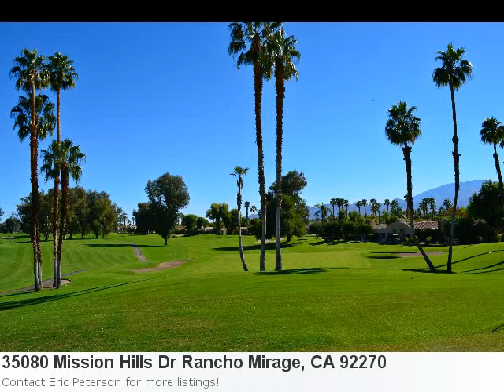Mls# 213002615 Is A Lovely Home Located In Rancho Mirage, Ca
Couldn't Be More Excited To Show You This Cute New Listing: Property Details For: 35080 Mission Hills Dr Rancho Mirage, CA 92270Type: CondoPrice: $169,900 Bedrooms: 2 Baths: 3.0 Sq Feet: 1,624 Here is some additional information about 35080 Mission Hills Dr Rancho Mirage Ca: See full detail for Listing: 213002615 Here is what Trulia.com has to say about the area: Sorry, there are no new market stats for: Rancho Mirage, Ca This Two Story Townhouse Comes Turnkey Furnished. Located Behind The 16th Green Of The World Famous Dinah Shore Tournament Course Within Mission Hills Country Club. It Offers Golf Course And Mountain Views With The Community Pool Just Across The Parking Area. Enjoy Your Favorite Beverage And The Beautiful Sunrises From The Patio Or The Balconies. Because Of The Great Location And Offered Turnkey Furnished, It Gives The Owners The Option To Capitalize On High Seasonal Rents. Mission Hills Country Club Is Close To Shopping, Schools And Entertainment.